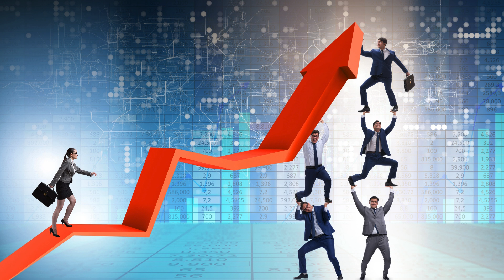Tourists Escape Unharmed as Bus Catches Fire in Pak Chong Udon Thani Vang Vieng Route Resumes Nov 1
Tour Bus Fire in Pak Chong: On October 17, a tour bus caught fire on Mittraphap Road in Pak Chong, Nakhon Ratchasima, while 50 Indonesian tourists were dining nearby. The fire broke out in the middle and rear sections of the parked bus, but thankfully no one was on board, and there were no injuries. Authorities are investigating the cause of the blaze​

Flood Damage Estimates: Recent floods in Northern and Northeastern Thailand have caused economic damages estimated between 30 and 50 billion baht, according to the Federation of Thai Industries (FTI). They are calling for urgent government stimulus measures to support affected households, agriculture, and small businesses​

Economic Recovery Project Launched: Prime Minister Paetongtarn Shinawatra announced the "Economic Recovery Project," which includes distributing 145 billion baht in cash aid to low-income groups. The initiative aims to stimulate economic activity and support small businesses, which constitute 95% of Thailand’s enterprises​

Diesel Price Cap Extended: The Energy Ministry plans to maintain the diesel price cap at 33 baht per liter until the end of the year, originally set to expire on October 30. Despite potential global oil price increases due to conflicts in the Middle East, the government aims to minimize consumer impact.